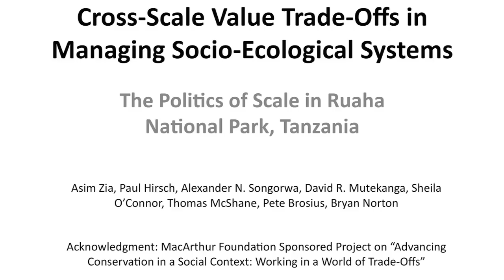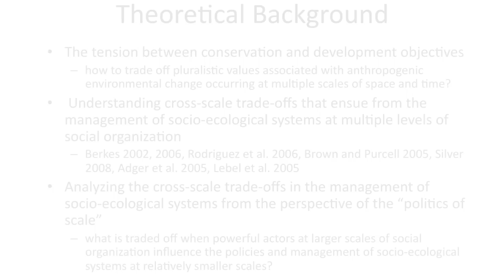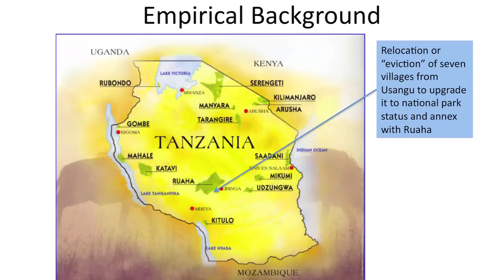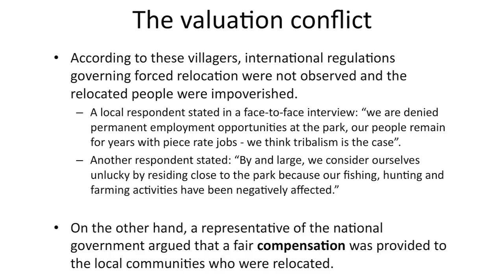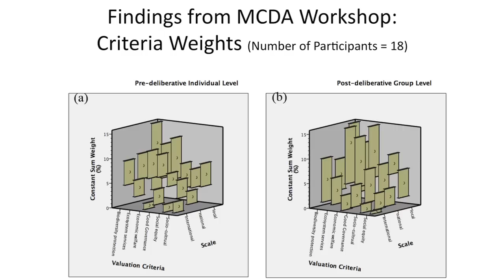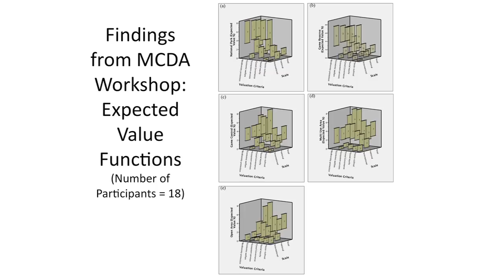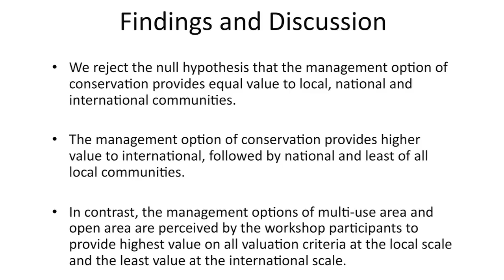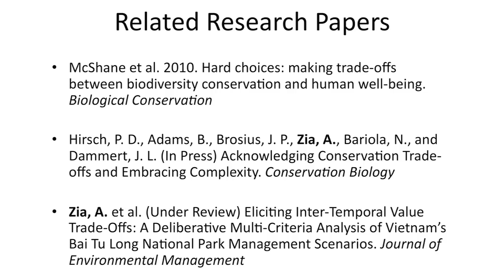Trade-Offs in Socio-Ecological Systems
Presenter: Asim Zia, Ph.D.
Cross-Scale Value Trade-Offs in Managing Socio-Ecological Systems:
The Politics of Scale in Ruaha National Park, Tanzania
Date: 2/11/11

Management of socio-ecological systems takes place amidst complex governance processes and cross-scale institutional arrangements that are mediated through politics of scale. Each management scenario generates distinct cross-scale trade-offs in the distribution of pluralistic values. Dr. Zia discusses here his study, which explores the hypothesis that conservation-oriented management scenarios generate higher value for international and national scale social organizations, while mixed or more balanced management scenarios generate higher value for local scale social organizations. This hypothesis is explored in the management context of Ruaha National Park (RNP), Tanzania, especially the 2006 expansion of RNP that led to  the eviction of many pastoralists and farmers. Five management scenarios for RNP  -- national park, game reserve, game control area, multiple use area, and open area - are evaluated in a multi-criteria decision analytical framework on six valuation criteria -- economic welfare; good governance; socio-cultural values; social equity; ecosystem services; and biodiversity protection -- and at three spatial scales: local, national and international. Based upon this evaluation, we discuss the politics of scale that ensue from the implementation of management alternatives with different mixes of conservation and development  goals in socio-ecological systems.

Dr. Zia is currently serving as Assistant Professor in the Department of Community Development and Applied Economics at the University of Vermont. He has a Ph.D. in Public Policy from the Georgia Institute of Technology. His research is focused on the development of computational and complex-systems based approaches for Policy Analysis, Governance Informatics and Adaptive Management.  His published research spans the substantive policy domains of transportation, air quality and land-use planning; climate policy; and international development and biodiversity conservation. Currently, he is working with a large inter-disciplinary team on a MacArthur foundation funded project to understand the complexity of trade-offs between conservation and development policies in Tanzania, Peru and Vietnam. He is also developing agent-based models and complex system dynamic models to understand the dynamics of formation and continuation of regional governance networks, such as metropolitan planning organizations, regional planning commissions and watershed partnerships.

His professional career began as a civil servant in the Ministry of Finance and Economic Affairs of the Federal Government of Pakistan. Prior to joining the University of Vermont, he has also worked as a post-doctoral scientist at the National Center for Atmospheric Research and as an Assistant Professor at the San Jose State University.

This event is part of the weekly Gund Tea Series, an opportunity for affiliates of the Gund Institute for Ecological Economics and the broader University community to engage in robust discussion about topical research, current events, and relevant theory. The Teas host visiting scholars and research associates from around the world, as well as some of the Gund's very own fellows & students.

The Gund Institute is a transdisciplinary research, teaching, and service organization focused on developing integrative solutions to society's most pressing problems. We conduct integrative research and service-learning projects on a broad range of topics, offer hands-on learning through our problem-solving workshops and courses, develop online teaching resources and international collaborations through metacourses, and support professional and graduate education through our Graduate Certificates in Ecological Economics and Ecological Design. Learn more about the Gund community of students, scholars and practitioners by exploring our news, publications, and video archives, then contact us to help us build a sustainable, widely shared quality of life.